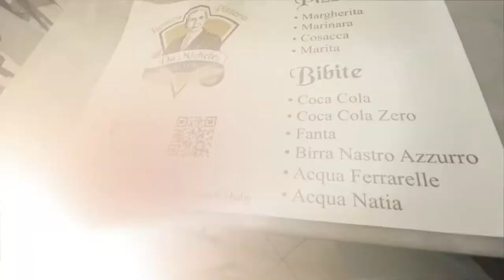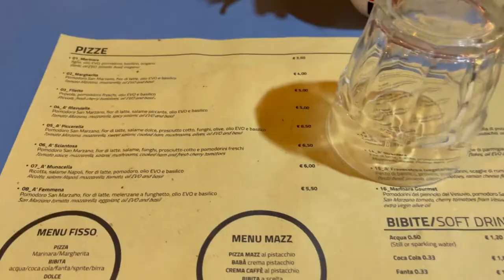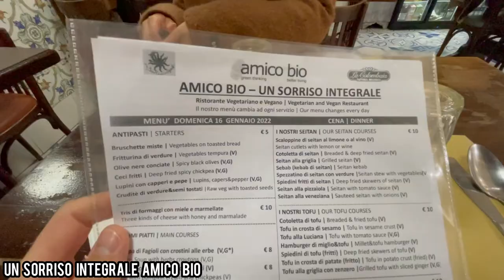Rating the BEST VEGAN FOOD in Naples Italy | Vegan Travel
In this video, I am Rating the BEST VEGAN FOOD in Naples Italy! Vegan Food in Naples can include all of the essential Neapolitan cuisine such as  marinara pizza, ragu, sfogliatelle, baba, and much more! Napoli, Italia has numerous places to try vegan Neapolitan pizza such as Gino e Toto Sorbillo, L'Antica Pizzeria da Michele, and some other lesser known places! You can also eat some other Italian staples such as lasagna, risotto, tiramisu, cornetti, cappuccino, and other eats and treats. Watch along to see my favorite and highest rated foods that I ate in my entire month spent in Naples, Italy!